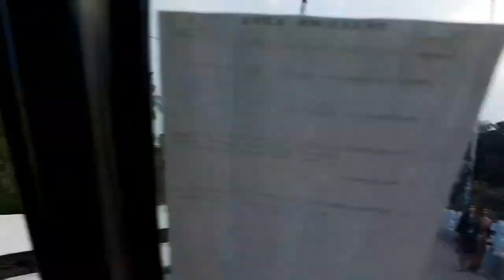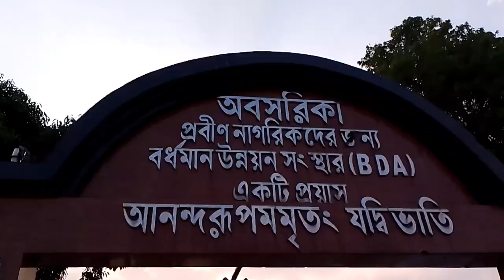Bardhaman konkaleshwar Mandir || বর্ধমান কঙ্কালেশ্বর মন্দির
বর্ধমান কঙ্কালেশ্বর মন্দির পশ্চিমবঙ্গের পূর্ব বর্ধমান জেলার একটি প্রাচীন ও বিখ্যাত শিব মন্দির। এটি শহরের কেন্দ্রস্থলে অবস্থিত এবং শিবভক্তদের কাছে অত্যন্ত পবিত্র স্থান হিসেবে পরিগণিত।

### মন্দিরের ইতিহাস:
বর্ধমান কঙ্কালেশ্বর মন্দিরের প্রতিষ্ঠা নিয়ে স্পষ্ট কোনো তথ্য নেই, তবে জনশ্রুতি অনুসারে এটি বহু শতাব্দী পুরনো। কথিত আছে, এটি কঙ্কালেশ্বর নামে পরিচিত কারণ এখানে শিবের এক বিশেষ রূপ পূজিত হয়, যিনি মৃত্যুর দেবতা ও পুনর্জন্মের প্রতীক। মন্দিরটির নামের সাথে কঙ্কাল বা মৃত্যুর প্রতীকী সংযোগ রয়েছে, যা শিবের মহাকাল রূপের স্মারক।

### স্থাপত্যশৈলী:
মন্দিরটি ঐতিহ্যবাহী বাংলা স্থাপত্যশৈলীতে নির্মিত, যা সময়ের সাথে সাথে সংস্কার করা হয়েছে। মূল মন্দিরটি তুলনামূলকভাবে ছোট হলেও এতে শিবলিঙ্গটি পবিত্র ও প্রাচীন। মন্দিরের গর্ভগৃহে প্রধান শিবলিঙ্গ পূজিত হয়। মন্দিরের চারপাশে খোলা আঙ্গিনায় অনেক সময় পূজা-অর্চনা ও হোম অনুষ্ঠিত হয়।

### পূজা ও উৎসব:
বর্ধমান কঙ্কালেশ্বর মন্দিরে প্রতিদিন শিবের নিত্য পূজা হয়। বিশেষত শিবরাত্রি ও মহাশিবরাত্রি উপলক্ষে এখানে বিশাল মেলা ও বিশেষ পূজা অনুষ্ঠিত হয়, যেখানে হাজার হাজার ভক্ত উপস্থিত হন। এছাড়াও, সাওন মাসে মন্দিরটি ভক্তদের ভিড়ে পূর্ণ থাকে, কারণ সাওন মাস শিবের জন্য অত্যন্ত গুরুত্বপূর্ণ।

### ধর্মীয় গুরুত্ব:
এই মন্দিরটি কেবলমাত্র ধর্মীয় আচার-অনুষ্ঠানের জন্যই নয়, স্থানীয় মানুষের দৈনন্দিন জীবনের একটি গুরুত্বপূর্ণ অংশ। এটি বর্ধমান শহরের অন্যতম প্রধান তীর্থস্থান এবং হিন্দু ধর্মাবলম্বীদের জন্য একটি প্রার্থনা ও মানসিক শান্তির স্থান।

এইভাবে, বর্ধমান কঙ্কালেশ্বর মন্দির তার প্রাচীনতা, আধ্যাত্মিক গুরুত্ব, এবং ঐতিহ্যবাহী উৎসবের জন্য সমগ্র রাজ্যে পরিচিত।

বর্ধমান কঙ্কালেশ্বর মন্দির সম্পর্কে আরও বিস্তারিত তথ্য প্রদান করছি:

### মন্দিরের পূর্ণ ইতিহাস:
বর্ধমান শহরের সাথে কঙ্কালেশ্বর মন্দিরের সংযোগ অনেক পুরনো। এই মন্দিরটি বর্ধমানের মহারাজাদের রাজত্বকালে প্রতিষ্ঠিত বলে ধরা হয়, যদিও সঠিক সময়কাল নিয়ে ঐতিহাসিক তথ্য অপ্রতুল। মন্দিরের মূল স্থাপনার বয়স অনুমান করা কঠিন হলেও বলা হয়, এটি মধ্যযুগে নির্মিত। ঐতিহাসিকভাবে, বর্ধমান অঞ্চলে শৈব ধর্মের প্রচলন ছিল প্রবল, আর এই মন্দির সেই ঐতিহ্যের এক গুরুত্বপূর্ণ নিদর্শন।

### নামের উৎপত্তি ও শিবের কঙ্কালেশ্বর রূপ:
মন্দিরের নামকরণ কঙ্কালেশ্বর নামে হয়েছে শিবের এক বিশেষ রূপের কারণে। কঙ্কাল শব্দের অর্থ হচ্ছে "মৃতদেহ" বা "কংকাল" এবং শিবের এই রূপ মহাকাল বা কালের অধিপতি হিসেবে মৃত্যুর ওপর শাসন করার ক্ষমতাকে নির্দেশ করে। শিবের এই কঙ্কালেশ্বর রূপটি যুগে যুগে মৃত্যুর পরবর্তী পুনর্জন্ম ও মৃত্যুকে ভয় না করার শিক্ষা দেয়।

### স্থাপত্যশৈলী:
বর্ধমান কঙ্কালেশ্বর মন্দিরের স্থাপত্য বাংলা ও দাক্ষিণাত্য শৈলীর মিশ্রণে নির্মিত। মন্দিরের গর্ভগৃহে প্রধান শিবলিঙ্গটি অবস্থিত, যা কালো পাথরের তৈরি এবং অত্যন্ত পবিত্র বলে গণ্য করা হয়। মন্দিরের বাইরের অংশটি সময়ের সাথে সাথে সংস্কার করা হয়েছে। মন্দিরের গর্ভগৃহের উপর একটি সুদৃশ্য শিখর রয়েছে, যা বাংলার ঐতিহ্যবাহী নবরত্ন স্থাপত্য শৈলীর একটি অংশ হতে পারে।

### পূজা-পদ্ধতি:
প্রতিদিনের পূজার জন্য ভোরবেলা মন্দির খোলা হয় এবং পূজার্চনা শুরু হয়। ভক্তরা শিবলিঙ্গে জল ও বেলপাতা নিবেদন করেন। এছাড়া, ভক্তরা গঙ্গা জল, দুধ, মধু ও ফুল দিয়ে শিবের আরাধনা করে থাকেন। প্রতিদিন সকালে ও সন্ধ্যায় শিবের বিশেষ আরতি করা হয়। প্রতি সোমবার এবং বিশেষত শিবরাত্রি, মহাশিবরাত্রি এবং সাওন মাসের প্রতি সোমবার মন্দিরে বিশাল সংখ্যক ভক্তের আগমন ঘটে।

### উৎসব ও অনুষ্ঠান:
1. **মহাশিবরাত্রি**: এই উৎসবটি কঙ্কালেশ্বর মন্দিরের প্রধান উৎসব। সারা রাজ্য থেকে শিবভক্তরা এখানে শিবরাত্রি উপলক্ষে সমবেত হন। মহাশিবরাত্রির দিনে ভক্তরা সারারাত জেগে শিবের পুজো করেন। মন্দির চত্বর আলোকসজ্জায় সাজানো হয় এবং বিশেষ ভোগ নিবেদন করা হয়।

2. **সাওন মাস**: শ্রাবণ মাসকে শিবের মাস হিসেবে ধরা হয়, এবং এই সময়ে প্রতি সোমবার বিশেষ পূজা ও জলাভিষেক করা হয়। ভক্তরা কনকালে, বা এক ধরনের পুণ্যযাত্রার অংশ হিসেবে মন্দিরে শিবলিঙ্গে গঙ্গাজল নিবেদন করতে আসেন।

3. **দীপাবলি ও অন্নকূট**: দীপাবলির সময় মন্দিরে প্রদীপ জ্বালিয়ে শিবকে আরাধনা করা হয়। এই দিন অন্নকূটের বিশেষ ভোগ শিবকে নিবেদন করা হয়।

### মন্দিরের সামাজিক ও সাংস্কৃতিক প্রভাব:
বর্ধমান কঙ্কালেশ্বর মন্দির শুধুমাত্র একটি ধর্মীয় কেন্দ্র নয়, এটি শহরের সাংস্কৃতিক ঐতিহ্যের প্রতীকও। স্থানীয় মানুষদের জীবনে এই মন্দিরের বিশেষ গুরুত্ব রয়েছে। প্রতিদিনের জীবনের দুঃখ-কষ্ট ও আনন্দ ভাগ করে নিতে ভক্তরা এই মন্দিরে আসেন এবং শিবের আশীর্বাদ প্রার্থনা করেন। মন্দিরের আশেপাশের এলাকায় নানা ধরনের সামাজিক ও সাংস্কৃতিক অনুষ্ঠানও অনুষ্ঠিত হয়, যা স্থানীয় জীবনযাত্রার অংশ হয়ে দাঁড়িয়েছে।

### প্রাচীন ঐতিহ্য:
বর্ধমান কঙ্কালেশ্বর মন্দির বর্ধমানের ঐতিহ্যবাহী ধারা বহন করছে। এখানে শিবের মহাকাল ও মৃত্যুঞ্জয় রূপের আরাধনা মানুষের মধ্যে গভীর ভক্তি ও আধ্যাত্মিকতার জন্ম দিয়েছে। এই মন্দিরটি প্রাচীন ধর্মীয় আচার-অনুষ্ঠান এবং প্রথাগত ভক্তির কেন্দ্রবিন্দু হয়ে দাঁড়িয়েছে, যা প্রতিনিয়ত ভক্তদের এক গভীর সংযোগের মধ্যে আবদ্ধ করে।

### অন্যান্য তথ্য:
মন্দির চত্বরের চারপাশে ছোট ছোট দোকান রয়েছে যেখানে পূজার উপকরণ, প্রসাদ ও স্মারক বিক্রি হয়। মন্দিরে প্রবেশ অবাধ, তবে উৎসবের সময় ভক্তদের ভিড় সামলাতে বিশেষ ব্যবস্থা নেওয়া হয়।